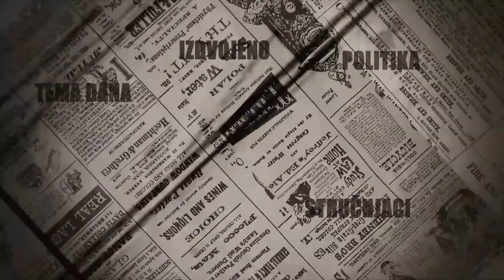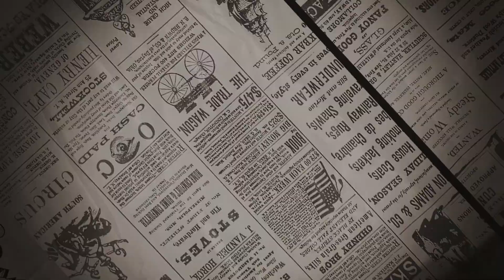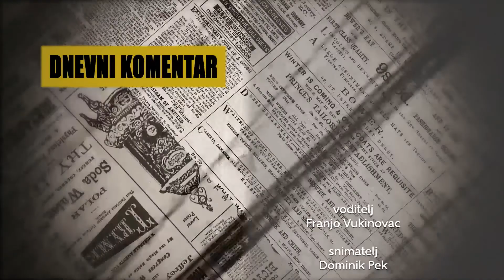Televizija Zapad - Dnevni komentar 05.05.2021. - Zoran Gregurović